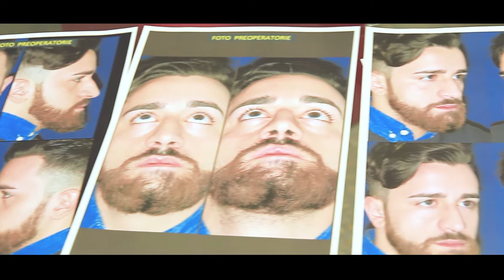Rinoplasty a Milano. La storia di Giuseppe. Rhinoplasty in Milan. The story of GIUSEPPE.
Cosa dicono i miei pazienti.
What my patients say: GIUSEPPE